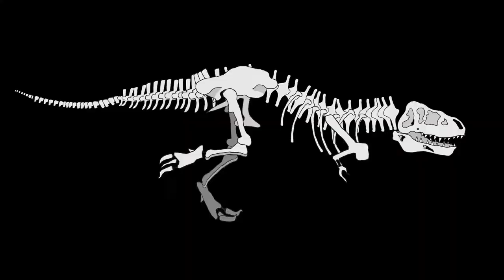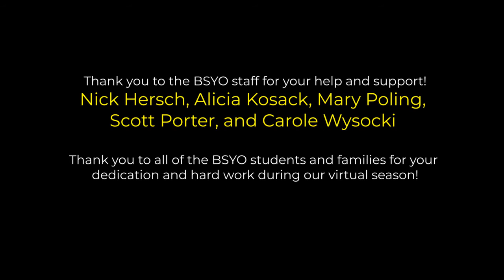Saint-Saëns: Carnival of the Animals – Fossils (BSYO String Orchestra with Wordsmith)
Embracing the challenge of a virtual season, the BSYO String Orchestra set out to bring Saint-Saëns’ Carnival of the Animals to life…from the safety of our own homes! Together, we studied not only the notes and rhythms of this classic work, but the musical subtleties that give each animal its unique character. This is our virtual performance of Fossils, recorded by the students. They are joined by Wordsmith, a Baltimore-based musician, entrepreneur, and Artistic Partner with the Baltimore Symphony Orchestra, performing his original modern narrations that accompany the piece.

Split into five chamber groups, this endeavor not only challenged our young students as musicians, but also introduced them to the world of recording technology. Using the Soundtrap platform, each student was responsible for creating their own track within one interactive virtual space. Collaborating as they never had before, they practiced, listened, adjusted, and ultimately recorded what you are hearing today.